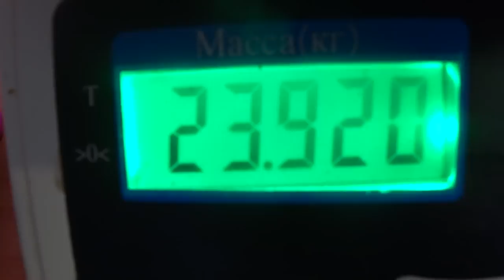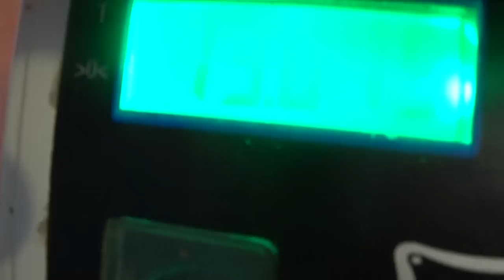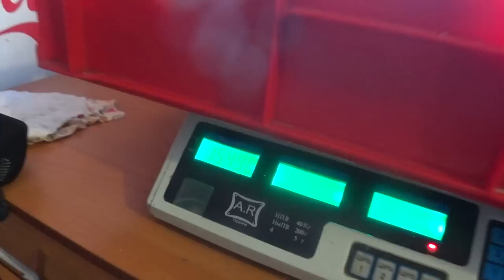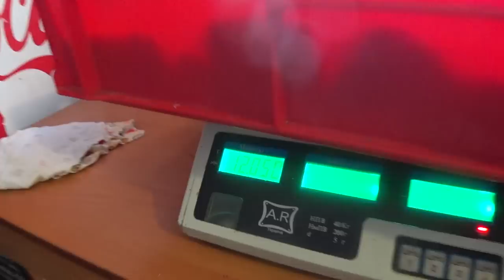НОВІ ЦІНИ НА СВІЖИНУ 🥩🐖